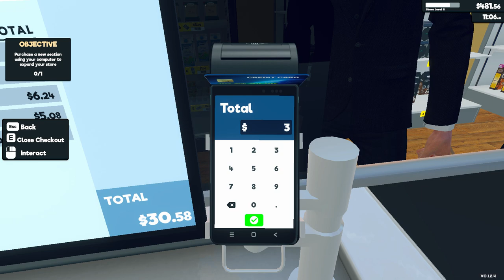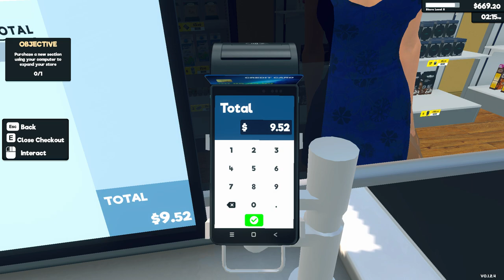Supermarket Simulator Day 9